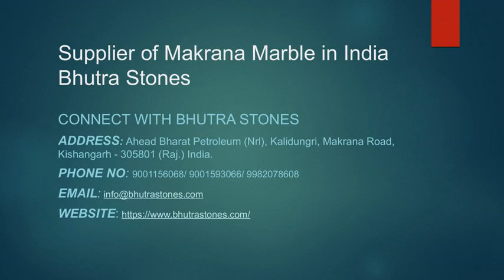Supplier of Makrana Marble in India Bhutra Stones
Best Makrana Marble Supplier Manufacturer Exporter - Bhutra Marble & Granites is the Manufacturer, Supplier and Exporter of Makrana Marble in India. This Marble is available with highest quality and purity. Makrana Marble is used for Interior and Exterior Applications. What comes to your mind after hearing the word Makrana? The answer is marble.
Makrana Marble also have got the characteristic of being hypo-allergenic, making it complicated for microorganisms and germs to make it through on its surface, presenting you a durable and cleanse floors. But this is not the case with the most up-to-date marble mosaic tiles readily available in the market, as they are interesting as well as cheap too.
Marble floor tiles are materials that can be used for floor coverings, kitchen countertops, art forms and work of art work. The surface area of the bottom serves as the very ground work for your marble tiles, which is why it is important to make sure that it is well organized, and by that we necessarily mean a surface that is equalized and clean.
Makrana is the world's oldest marble mining excavator. Makrana produces the world's finest quality marble. The symbol of love, "Taj Mahal" Makrana is made using white marble. Makrana Marble is used for building construction, handicraft, ornate temple work, and monuments, western and Indian statues. Marble sprucing up is all about sprucing up materials that are manufactured of marble in particular marble floors.